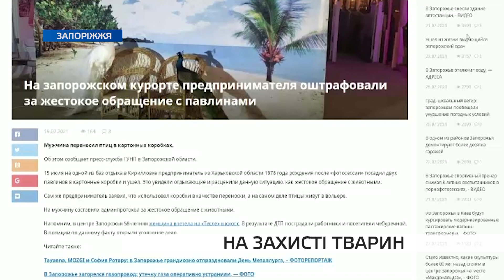Великі штрафи та навіть тюрма: як в Україні посилили захист тварин та покарання за знущання над ними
Без намордника – не вигулювати, екскременти — прибирати. Власники тварин мають ознайомитись зі змінами у законодавстві. Верховна Рада ухвалила новий закон щодо поводження із тваринами. Більше штрафів і суворіша відповідальність за знущання. Луїза Шубіна докладніше.